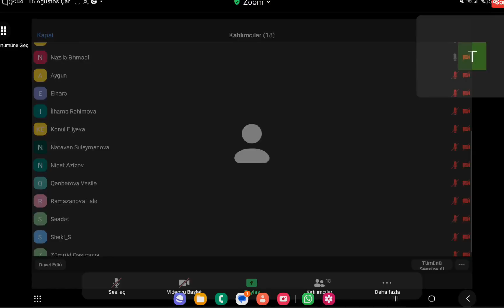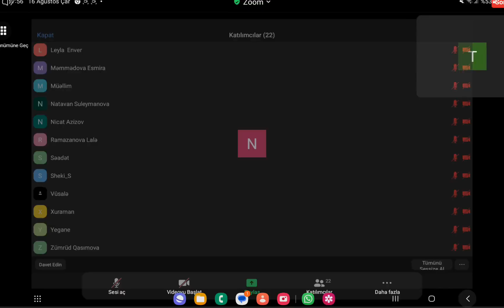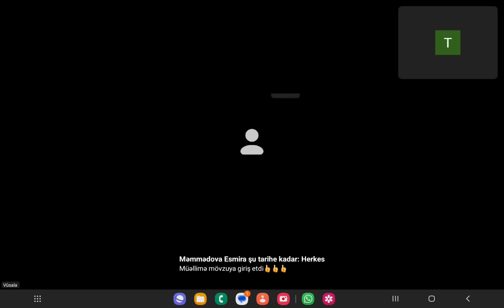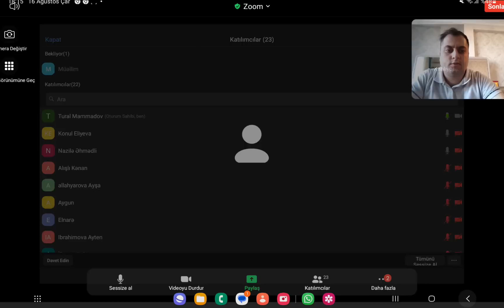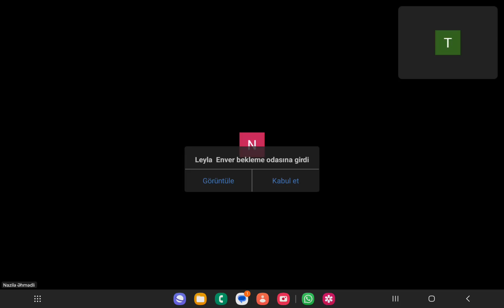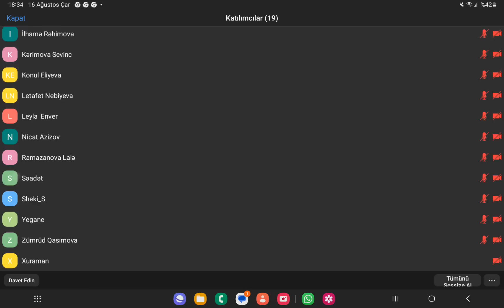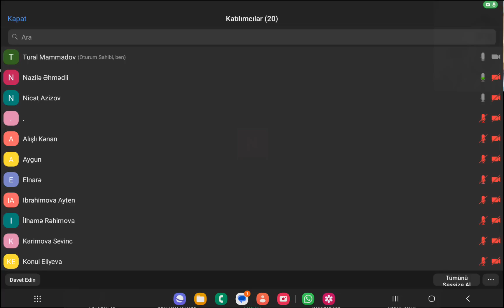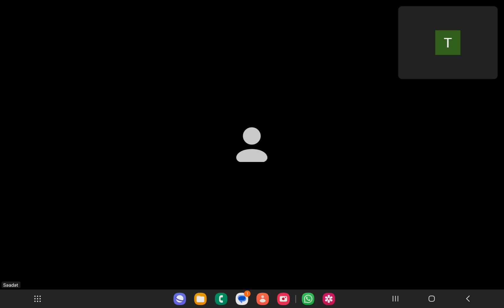Müsahibə Dərs 6